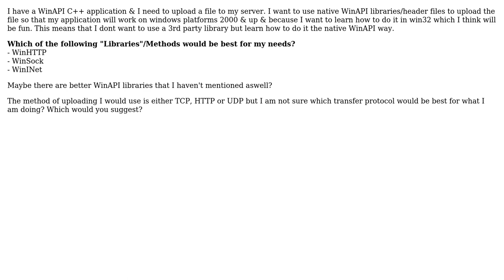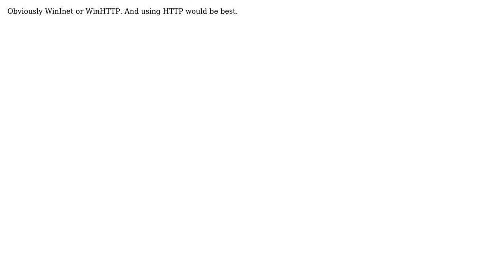Which WinAPI library is best for uploading a file to a server (2 Solutions!!)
Which WinAPI library is best for uploading a file to a server

With thanks & praise to God, and with thanks to the many people who have made this project possible! | Content (except music & images) licensed under CC BY-SA | Music | Images & others | With thanks to user Seva Alekseyev user sazr user Abhineet and the Stack Exchange Network Trademarks are property of their respective owners. You are responsible for your own actions.